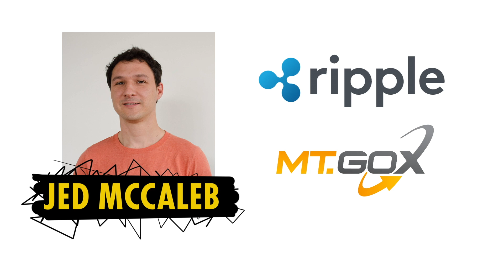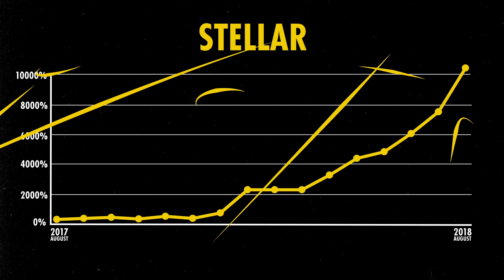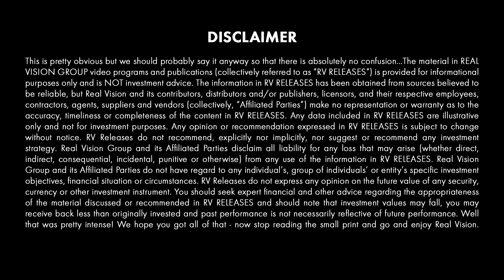Designing a Universal Payment Network (w/ Jed McCaleb)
What if money could cross national borders as easily as data can? In this interview with Brent Johnson, Ripple and Mt. Gox co-founder Jed McCaleb explains his plan to connect people in the developing world with financial resources designed to fight poverty and develop individual potential. Excerpted from a video published on Real Vision on August 25, 2017.

About The Creators of Crypto:
What is the future of money? Pioneers in the cryptocurrency space share their views on what opportunities and risks lie ahead in the brave new world of money.

ASH BENNINGTON: The future of finance, or the mother of all asset bubbles? Cryptocurries like
Bitcoin and Ethereum are a divisive topic in the investing world, and yet some of those digital
assets have made their founders and early investors incredibly rich. This series gives you the
chance to hear some of the most influential people in the cryptocurrency space. In this episode,
you'll hear part of a discussion between Santiago Capitals Brent Johnson and Jed McCaleb.
Jed McCaleb co-founded Ripple, a cryptocurrency, and Mt. Gox, one of the world's leading
Bitcoin exchanges-- before its spectacular implosion in 2014. Jed's now working on a nonprofit
called Stellar. We're about to hear more about what Stellar is, but to get you up to speed, it's a
network for moving currencies digitally around the world with dramatically reduced costs and
frictions. Jed is going to explain his team's project and how he's taking cryptocurrencies into the
developing world. Could Stellar revolutionize the future of money transfers? Let's find out.
JED MCCALEB: As I started to learn more about how payments work in the world, it just became
really clear to me that there needed to be this universal payment network, right? There needed to
be, essentially, a way that no matter what financial institution used, whether you're at a bank or
currency and someone else is using another, all these things should be interoperable, right? It
should work like the internet does.
So the analogy we always uses is basically the SMTP is the underlying protocol for email, right?
And it basically means where you don't have to care if, you know, somebody's at a university or a
company or whatever. As long as they're running a mail server, you can send a message to them,
right? And the same should be true of payments I think. And so that's what Stellar is designed to
be, is this universal payment network, essentially.
So we started three years ago. And basically for the first two-and-a-half years we were building
out the technology, and now it's kind of solid and robust. And we're getting people onboard the
network right now.
BRENT JOHNSON: And so as I understand it-- and correct me if I'm wrong-- but Stellar kind of
started off as a nonprofit idea. But there's a section of Stellar Lightyear, if I'm saying it correctly, is
the for-profit. First of all, why did you as a business guy, why did you start off as a nonprofit?
JED MCCALEB: Yeah, so three years ago we started Stellar Development Foundation, which is the
nonprofit. Basically, the idea is that we are trying to build this internet level protocol for payments,
right? We want it to be kind of this open standard that everyone can use, it should be neutral and
accessible, and you know, people that want to feel like they're benefiting their competitor. There's
some central company. I mean, if you imagine the internet formed by a for-profit company, it
would just be a very different world, right?